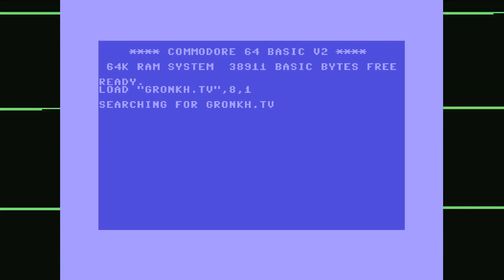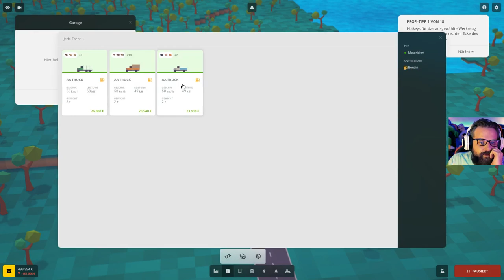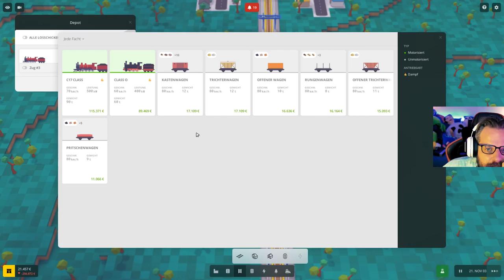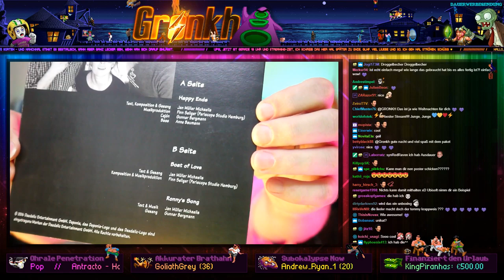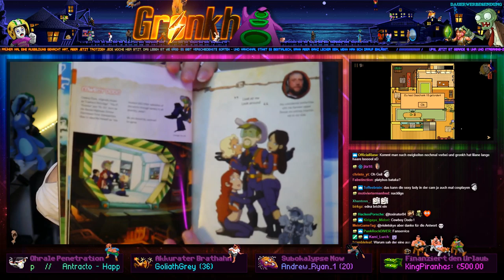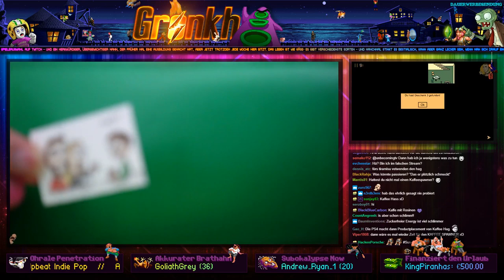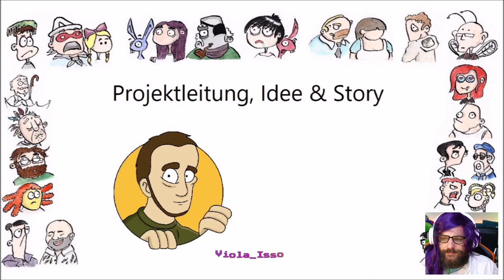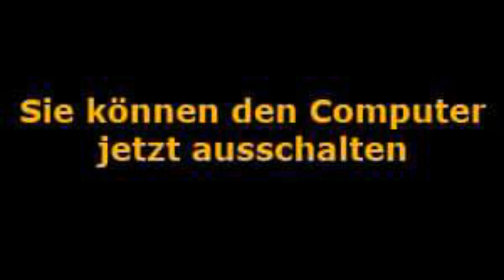0318 🔴 EDNA & HARVEY: AM SEIDENEN FADEN (Sprachlos-Stream) 🔴 Gronkh Livestream | 12.07.2019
👇 Zeit-Index dieser Aufnahme in den Videoinfos

INDEX:

00:00:00 → Intro/Talk (Intro-Song: "Data Charge" von Tom Peters, Gavin Harrison, Lorenzo De Feo, Remy Mallett)
00:18:24 → mobile Gameplay: "Choices"
00:54:28 → Talk
02:05:38 → Gameplay "Voxel Tycoon"
05:57:10 → Talk
06:32:28 → Unboxing Community-Paket / Pen & Paper
15:39:09 → Talk/Ende (Songs: "Lighthouse" von Anna Christelle & "We Won't Stop Dreaming" von Pinkzebra feat. Benji Jackson)

DU WILLST ÜBER LIVESTREAMS INFORMIERT WERDEN?

das Herzchen klicken & völlig köstenlös föllöwen.